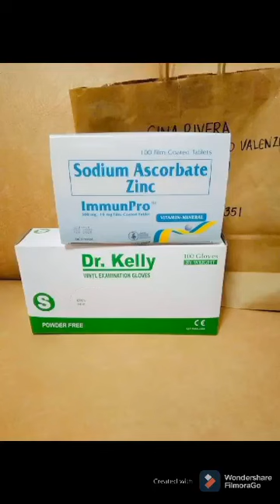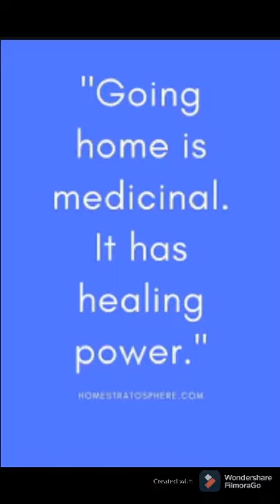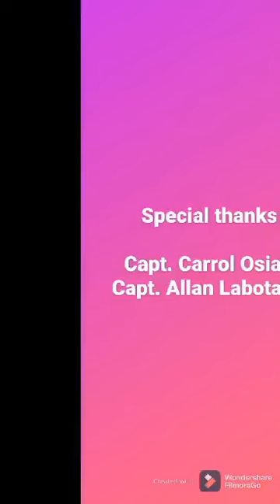A Journey To Remember